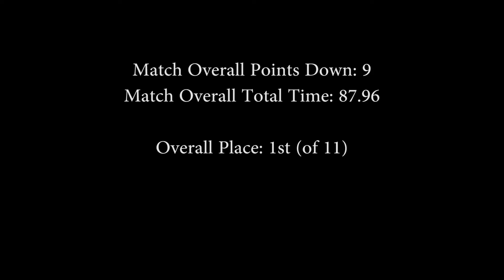Local Rifle Match with Beretta ARX-160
Local rifle match